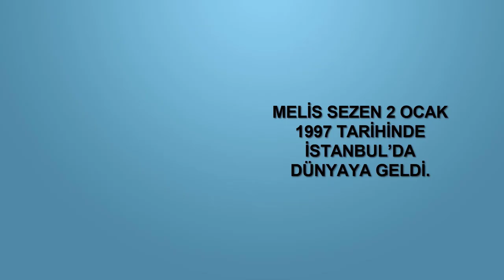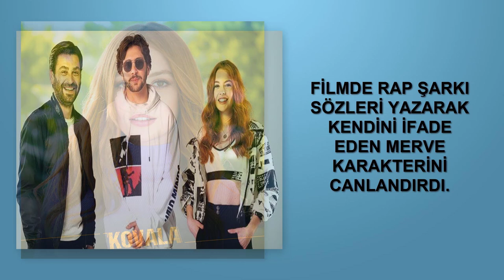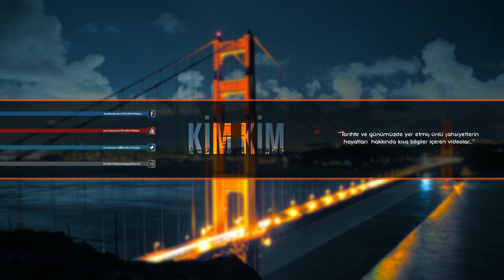Melis Sezen Kimdir [KimKim] [Sesli Anlatım]